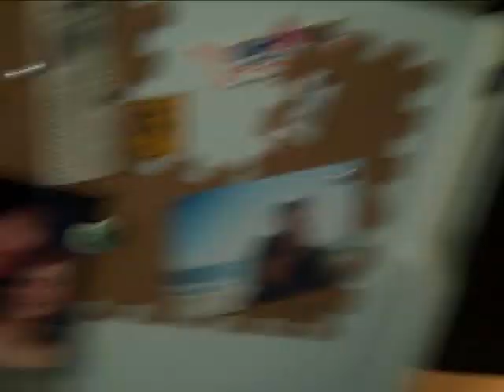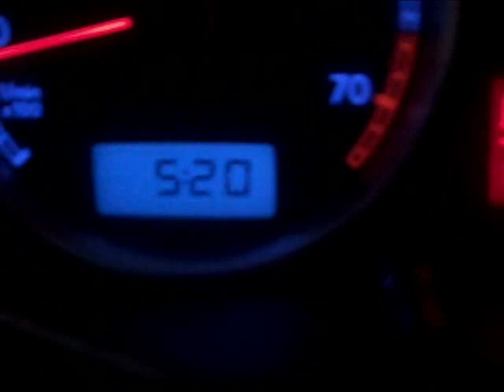01/10/2010 - Home Sweet Home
It felt so nice to just relax around the house!!

- Check back often for new blog posts!

- Mind Ramblings of the young and poor..